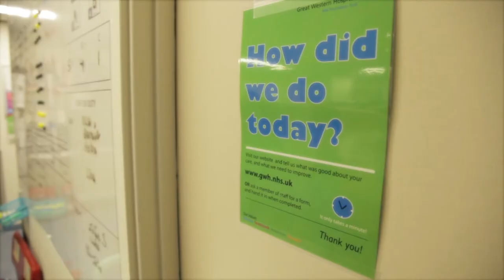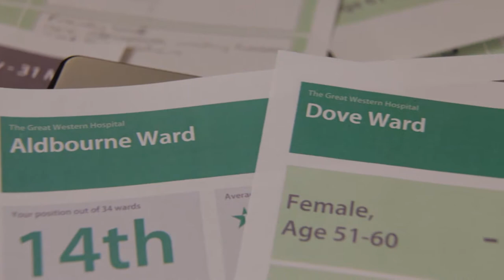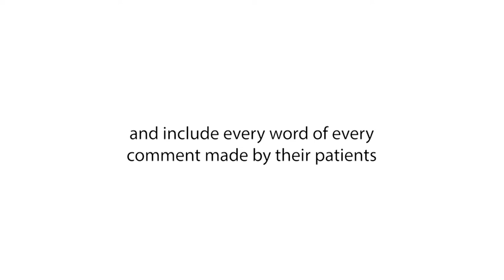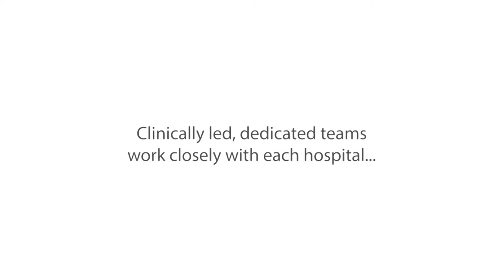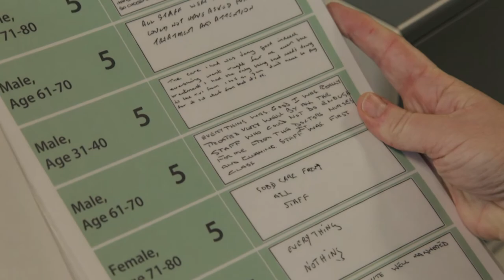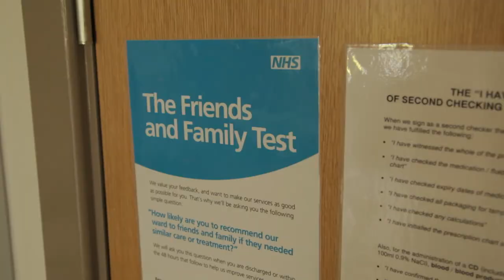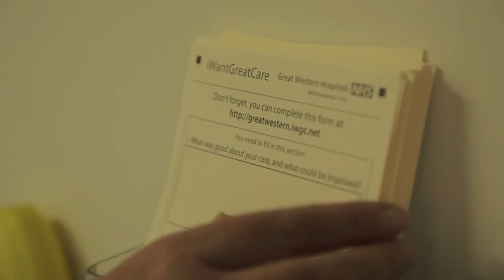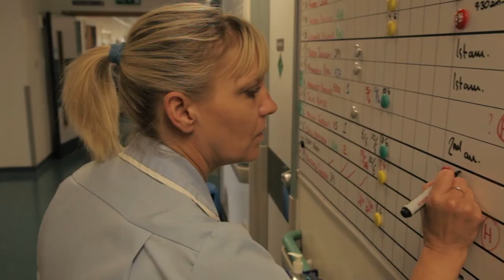How collecting patient experience data can improve the care provided by your hospital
When organisations embed the iWantGreatCare solution in what they do, the results can be remarkable. In the lastest iWGC film, clinicians and senior management using the solution explain just how easy it is to implement and how staff and patients have engaged with it.